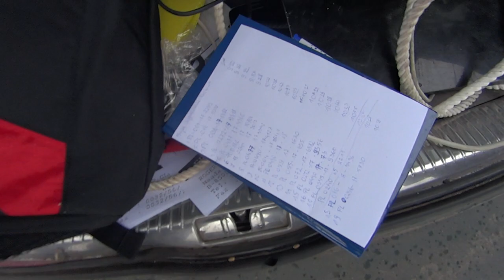WG Kosakowo - lot zimowy nr 13 - czasówka - wypuszczanie - 18.02.2018r.